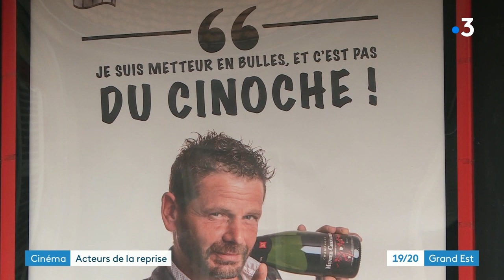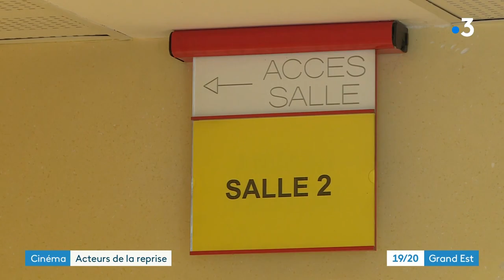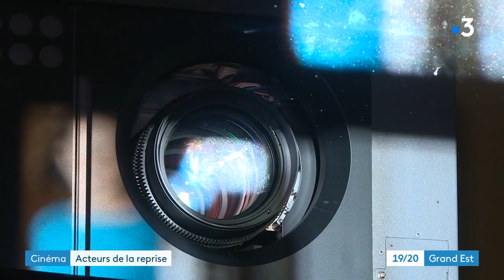Cinéma : les patrons de salles de Châlons se mettent à l'affiche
Dans une campagne de soutien aux salles de cinéma qui ont souffert de la fermeture, les patrons de salles de Chalons se sont mis en haut de l'affiche.